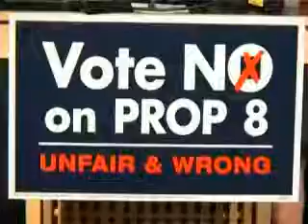API Leaders Say NO to Prop 8 - Hon. Fiona Ma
Assemblymember Fiona Ma joins other Asian Pacific Islanders leaders at a press event and rally in Little Tokyo to oppose Proposition 8.

Support the No On Prop 8 campaign by rating, commenting on, favoriting, and sharing this video with your friends.